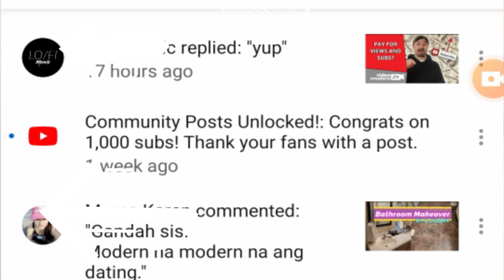How to get your first 1000 Subscribers on YouTube - 5 Tips (Tagalog)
Hello guys! In this video I'm going to share 5 tips on how to grow from 0 to 1000 Subscribers Fast!
Hope you like it! xoxo
and lastly, Thank you so much for helping me reach my first 1K Subscribers on YouTube!